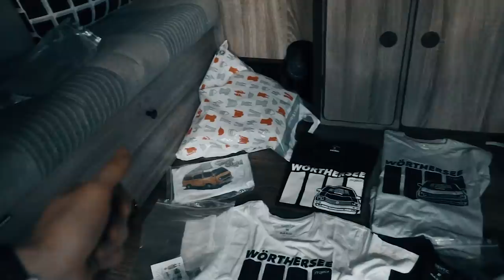Nový merch a příprava VW T3 Campera na léto!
MERCH V dnešním díle nahodím na T3 hranatej front, vyměnim olej a celkově připravym T3 na sezonu a taky vám ukážu novej merch.

Čím natáčím?
Intro mají na starost:
Hudba použitá ve videu?